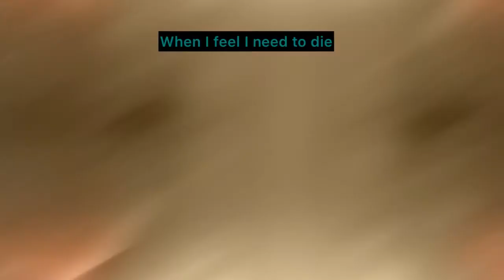When I feel ............